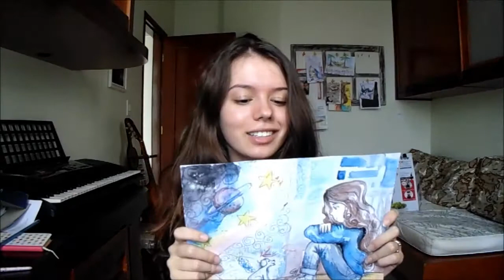"Em Lua, arada" - Gabriela Lemos Speed Painting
"Em Lua, arada"

 falo com o céu
 às vezes
 e ele me diz que ouve
 as melhores
 histórias de amor
 das dores piores
 que nem as estrelas sabem da sua
 os versos nas estrelas
 escritos pela lua.
D C Monroe

 Aquarela, nankin e caneta em gel.
 Falling - Florence and The Machine
 Tanto a Florence quanto o nankin são meio mágicos..

 Gabi!

Obs: A boca torta e a lua torta é apenas charme! hauseh